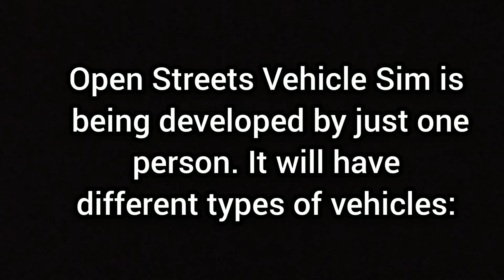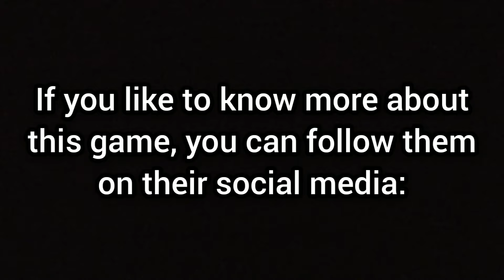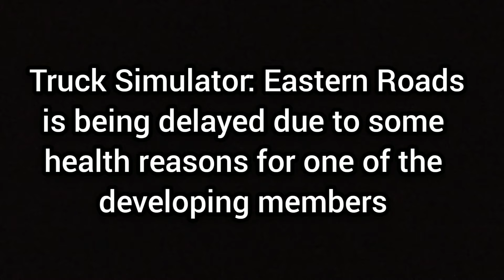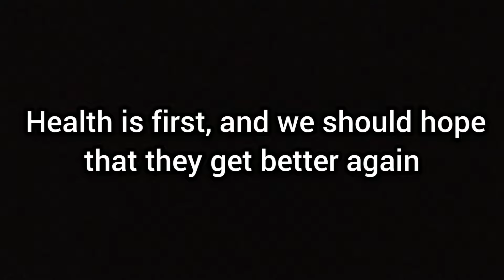Driving Games NEWS! - Assetto Corsa Mobile, Truck Sim Eastern Roads, Open Streets, Great Bus Driver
Here's the latest news for Mobile Games